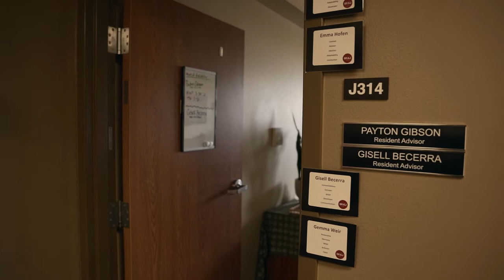Hills - Dorm Tours